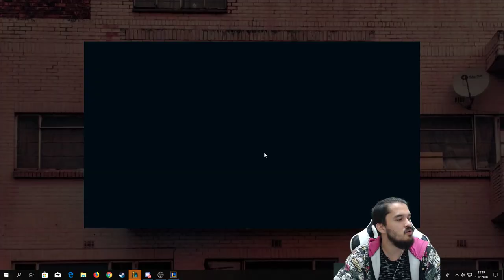31 KARA HASATLI LEBLANC TEMİZ HASAR ! - Taşımaya Çalışırken Sırtım Kırıldı - LoL PBY Kaptan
Pasif:Ayna Görüntüsü
LeBlanc, canı %40'ın altına indiği anda 1 saniyeliğine görünmez olur ve hasar vermeyen ve 8 saniyeye kadar sürebilen bir Ayna Görüntüsü oluşturur.

Ayna Görüntüsü'nün bekleme süresi 1 dakikadır.

Q:Şer Mührü
Bedel: 50/60/70/80/90 Mana
Menzil: 700

LeBlanc bir mühür yansıtarak hasar verir ve hedefini 3,5 saniyeliğine işaretler. İşaretli hedefe bir yetenekle hasar vermek mührü patlatarak fazladan hasar uygular.

LeBlanc bir mühür yansıtarak 55/80/105/130/155 (+40% Yetenek Gücü) Büyü Hasarı verir ve hedefini 3.5 saniyeliğine işaretler.İşaretli hedefe bir yetenekle hasar vermek mührü patlatarak 55/80/105/130/155 (+40% Yetenek Gücü) Büyü Hasarı uygular.

W:Vurkaç
Bedel: 60/75/90/105/120 Mana
Menzil: 600

LeBlanc bir konuma atılarak hedefinin yakınlarındaki rakiplere hasar verir. Vurkaç, sonraki 4 saniye boyunca LeBlanc'ı başlangıç noktasına döndürmek için yeniden kullanılabilir.

LeBlanc bir konuma atılarak hedefinin yakınlarındaki rakiplere 75/115/155/195/235 (+60% Yetenek Gücü) Büyü Hasarı verir.Vurkaç, sonraki 4 saniye boyunca LeBlanc'ı başlangıç noktasına döndürmek için yeniden kullanılabilir.

E:Hayali Zincir
Bedel: 70 Mana
Menzil: 925

LeBlanc, isabet ettiği ilk rakibi bağlayan bir zincir fırlatır. Hedef 1,5 saniye boyunca zincirli kalırsa LeBlanc tarafından yere sabitlenir ve fazladan hasar alır.

Fırlatılan zincir, isabet alan ilk birimin LeBlanc'a bağlanıp 40/60/80/100/120 (+30% Yetenek Gücü) Büyü Hasarı almasına ve Gerçek Görüş etkisine girmesine yol açar.Hedef 1.5 saniye boyunca zincirli kalırsa 1.5 saniyeliğine LeBlanc tarafından yere sabitlenir ve fazladan 60/90/120/150/180 (+70% Yetenek Gücü) Büyü Hasarı alır.

R:Taklit
Bedel: Bedelsiz
Menzil: 25000

LeBlanc temel yeteneklerinden birinin taklit biçimini gerçekleştirir.

LeBlanc son yeteneğini taklit ederek yeniden kullanır.Taklit Şer Mührü ve Hayali Zincir {{ f1.0 }} (+{{ f2.0 }}) Büyü Hasarı; bunların işaret veya sabitleme etkileri de ek olarak {{ f3.0 }} (+{{ f4.0 }}) Büyü Hasarı verir.Taklit Vurkaç {{ f5.0 }} (+{{ f6.0 }}) Büyü Hasarı verir.